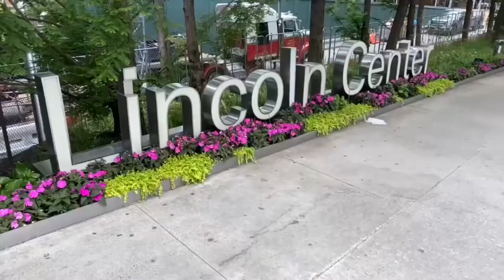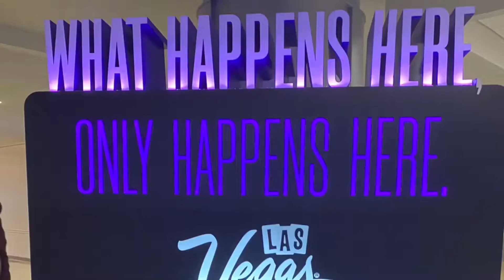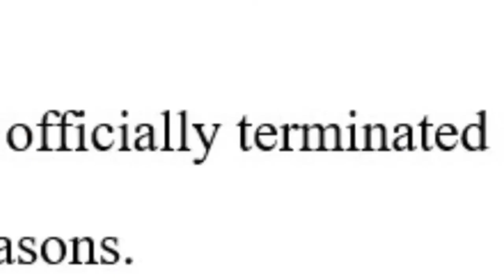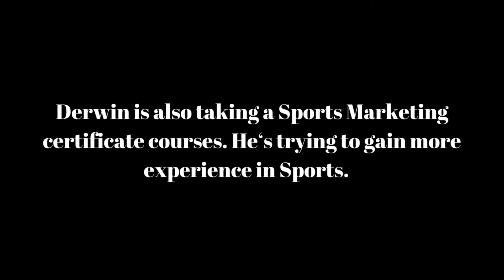Last Days of My 20s (Re-Edit Version) - Short Film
Last Days of My 20s (Remastered) - Short Film